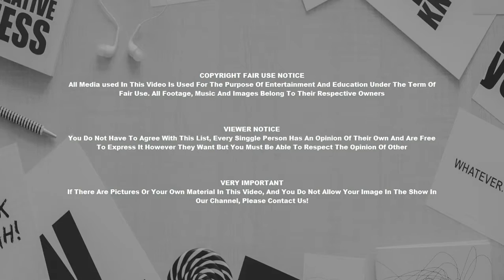Housing And Interior Design Cantilevered Home Shaping Indoor Outdoor Lifestyle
Housing And Interior Design Cantilevered Home Shaping Indoor Outdoor Lifestyle Modern Décor Ideas : Cantilevered Home Shaping Indoor Outdoor Lifestyle.

Private style and freedom associated with expression are motivating makes in today's home designing. Lovely and self-expressive homes are usually magnificent. Today interior creative designers and architects have an increasing responsibility to create healthy as well as safe homes.

Home developing is a very expansive notion. While designing a home there are many points which are to be looked upon such as space, planning, lighting, curtains, furniture, flooring and many more. Whilst designing a house you have to absorb all the essentials of adornment into your designing project and also use them to the best benefits for your space. Decoration means different kinds of design like official decor, contemporary decor, traditional decor and modern furnishings.